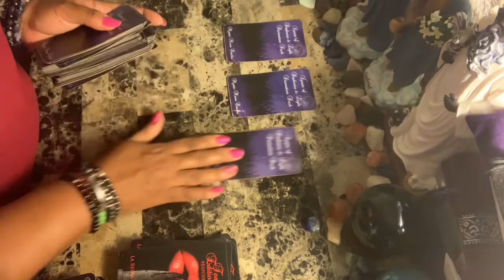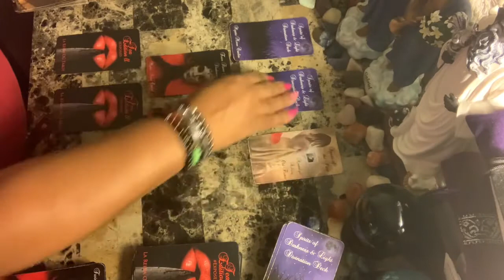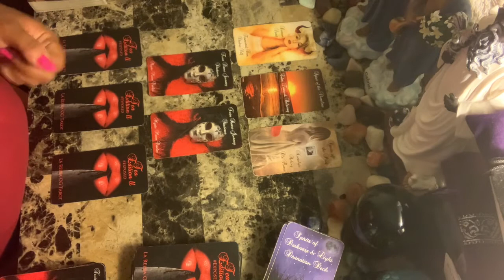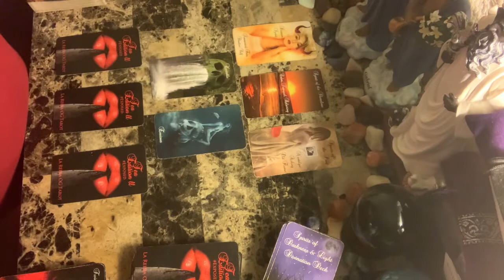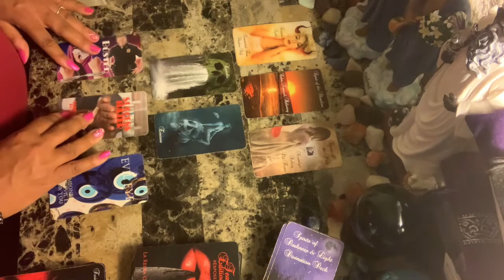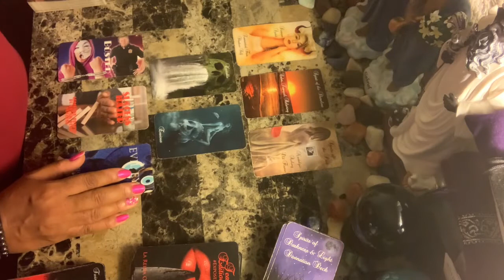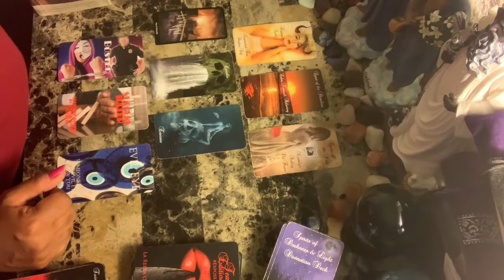Capricorn ♑️ Energy Check ❤️🙏🏽💰 Right Now !!